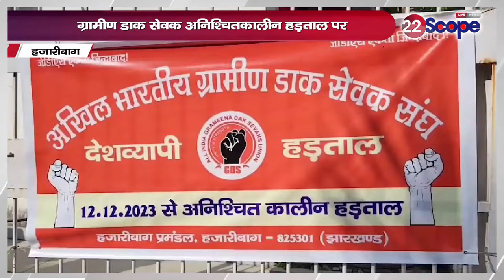Hazaribagh में ग्रामीण डाक सेवकों का अनिश्चितकालीन हड़ताल, जानें क्या है इनकी मांग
Indefinite strike of Gramin Dak Sevaks in Hazaribagh, know what is their demand
Hazaribagh में ग्रामीण डाक सेवकों का अनिश्चितकालीन हड़ताल, जानें क्या है इनकी मांग About Channel:
22Scope is a leading digital media platform of Jharkhand & Bihar. We are highly reliable and most trusted for political news, sports news, educational news, etc.

22Scope Live TV | 22 Scope | Hindi News | 22 Scope लाइव

CHANNEL AVAILABLE
JIO TV SETTOP BOX Channel No - 1475
VI
ROCK TV